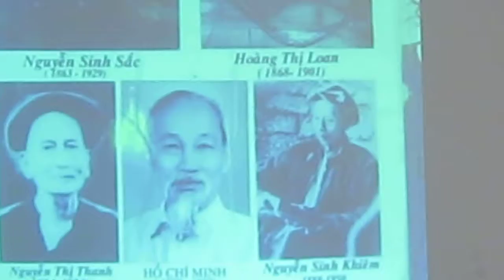KỂ CHUYỆN VỀ TẤM GƯƠNG ĐẠO ĐỨC BÁC HỒ - BÀI KỂ XUẤT SẮC